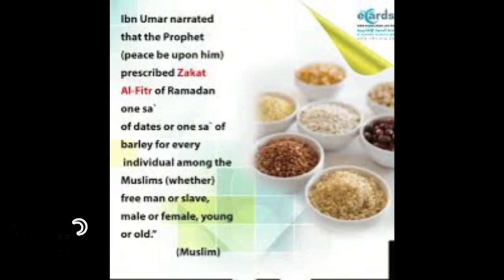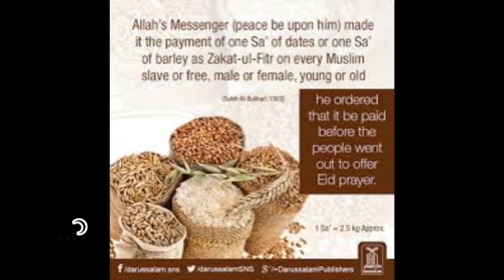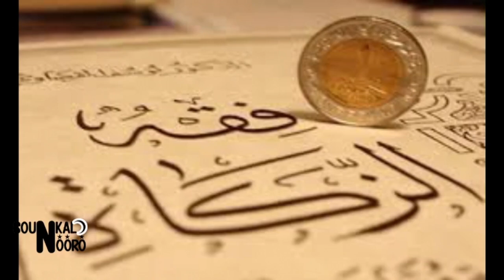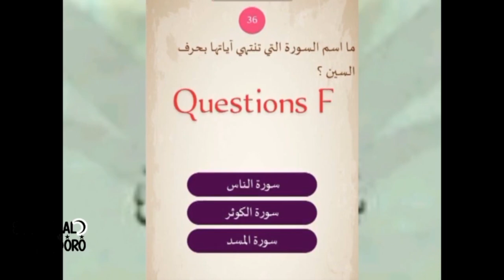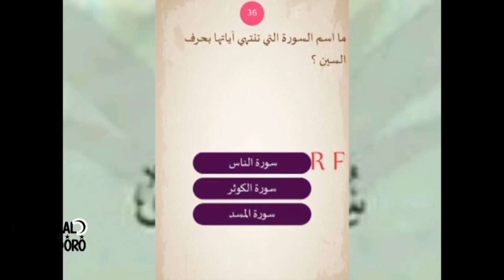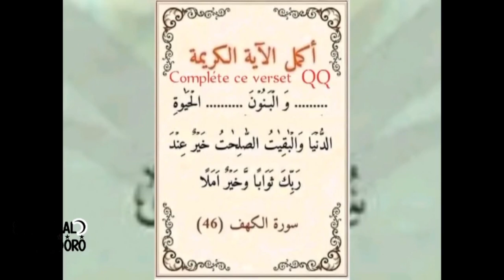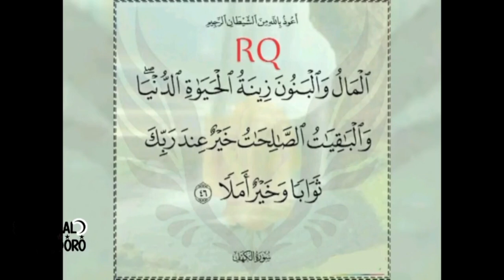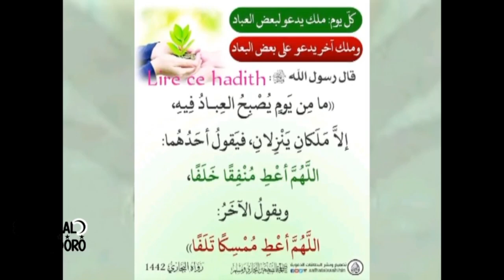SUNKALO NÔÔRÔ | 19 Avril 2023 | Zakat al - Fitr : Parlons-en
Invité :
Issa Zerewa, Enseignant-chercheur